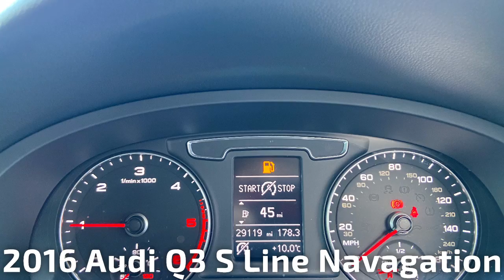2016 Audi Q3 S Line Navagation